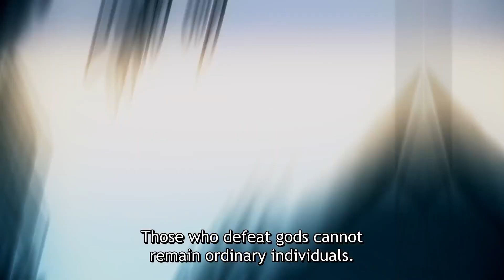Konoha vs Code? A War Is Coming | Boruto chapter 72 Review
Boruto chapter 72 is here and we finally have some interesting topics to uncover like code and his army, kawaki and narutos future relationship and if konoha stands a chance against this impending doom

Intro: 0:00:00 - 0:00:43

Dragon Ball Inspirations 0:00:44- 0:02:59

Kawaki’s addiction may ruin his relationship with naruto 0:03:00 - 0:04:47

Not so predictable ending? 0:04:48 - 0:07:15

Konoha vs Code 0:07:16 - 0:08:52

Conclusion 0:08:53 - 0:09:27